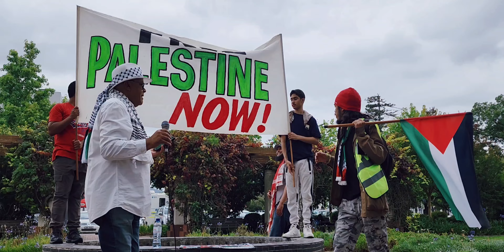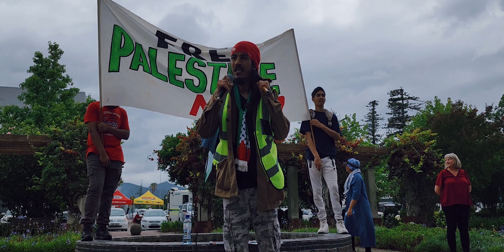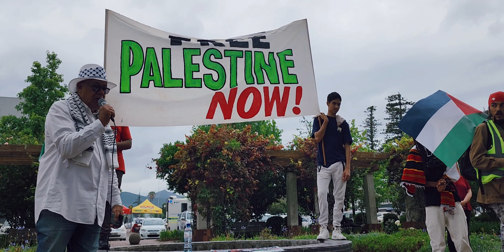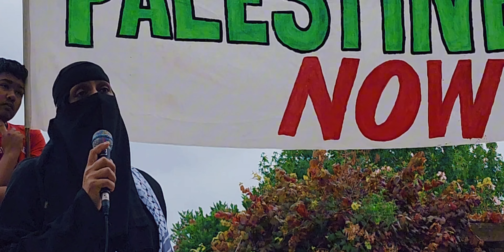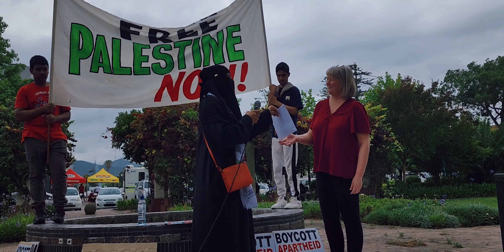March in Solidarity with Palestine #2